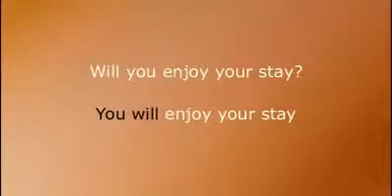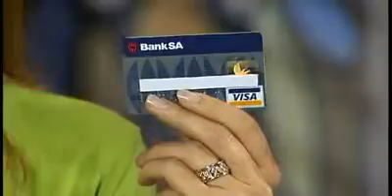sister n brother02